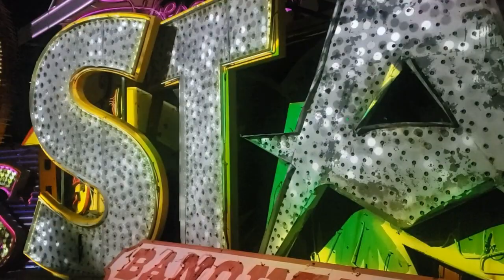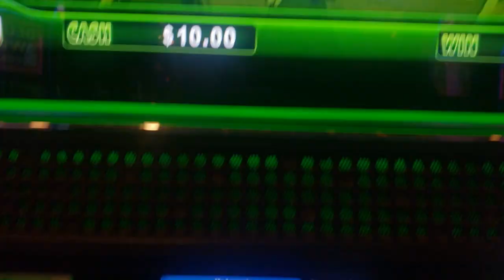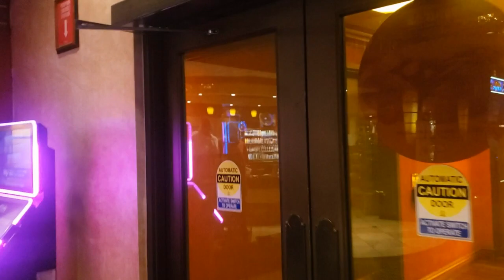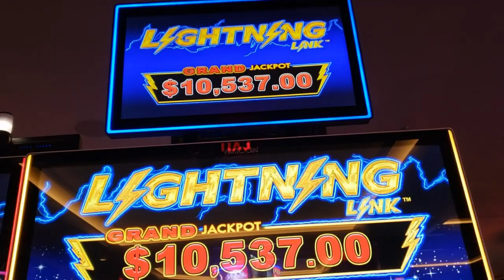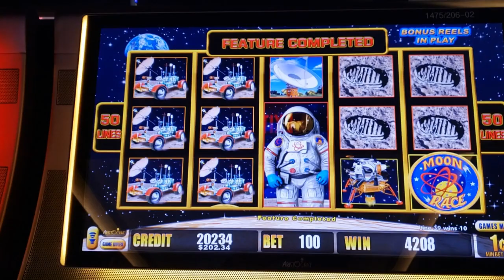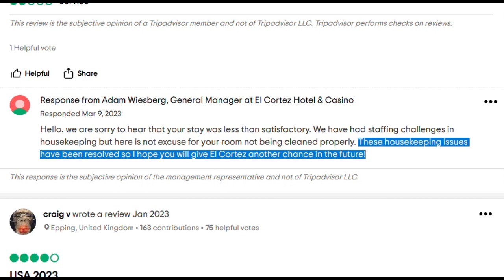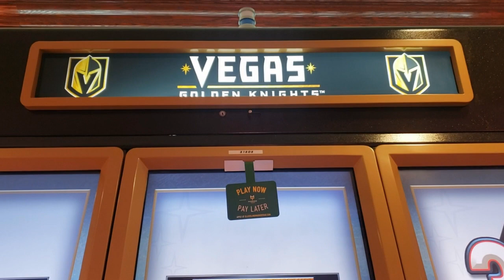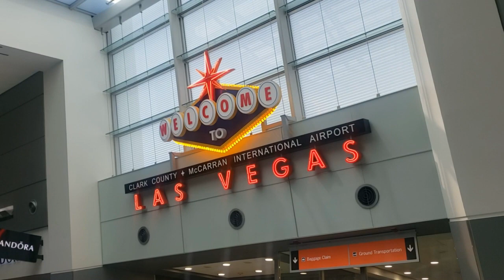Las Vegas Vlog - April 2023 - Part 5/5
Today: I meet Jose Canseco, and we use our game play points get a free lunch. Plus, we gamble at various Downtown casinos, check out an off strip locals casino. Plus, the sequel to the housekeeping department that didn't show up.